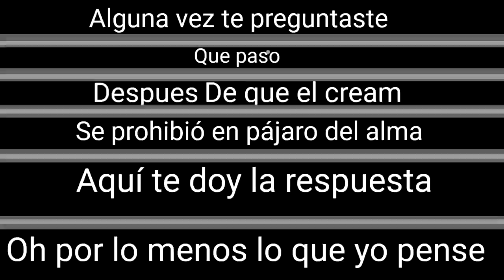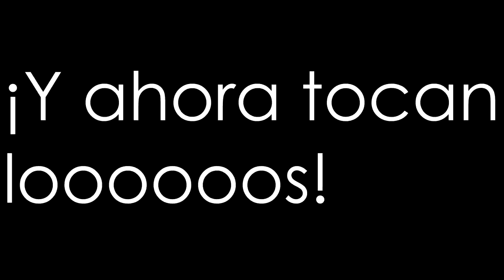¡LA DESTRUCCION DEL CREAM EN PAJARO DEL ALMAA! - Doblaje Español Latino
R.I.P CREAM xD

Comic por Sarah Ramirez ;)